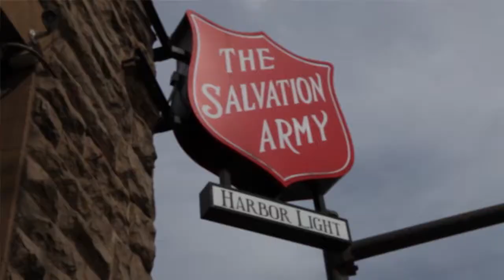Advocacy Law Career Options at Cleveland-Marshall College of Law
Students who aspire to do work that helps people find a career focus in administrative advocacy law.